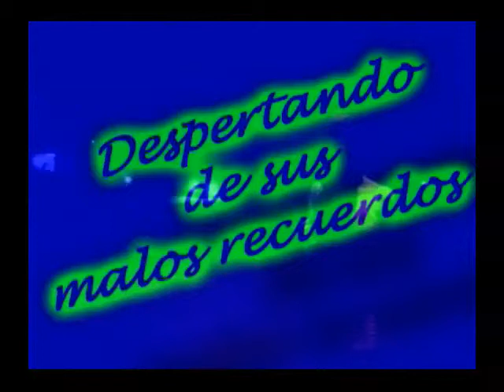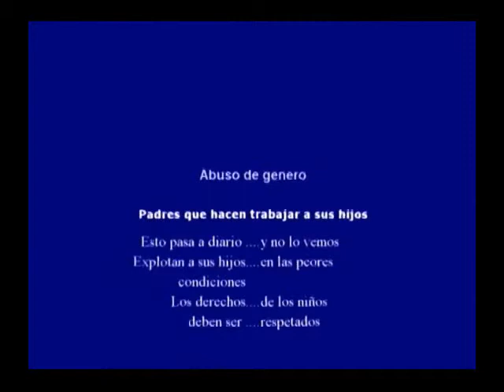PADRES INCONCIENTES 1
PADRES QUE HACEN TRABAJAR A SU HIJA EN LA PROSTITUCION. TRABAJO REALIZADO POR ALUMNOS DEL CENMA 295 DE MALAGUEÑO CORDOBA ARGENTINA.